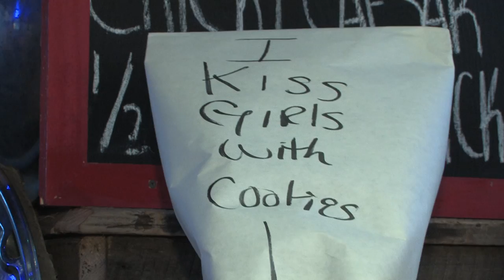Dick's Last Resort: Indianapolis Restaurant and Bar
The fun never stops at Dick's Last Resort. Prepare for jokes, trickery, and all night laughter. Located in the heart of Indianapolis, Dicks Last Resort is in walking distance from all major hotels and sports areas. Don't miss this stop while you're in Indy.

TV Host: Kaylyn Easton, RealScene TV and Indy Visitors Channel